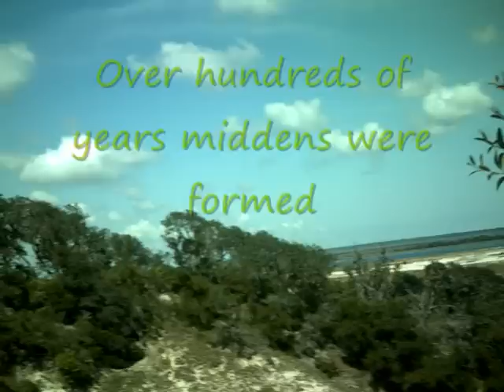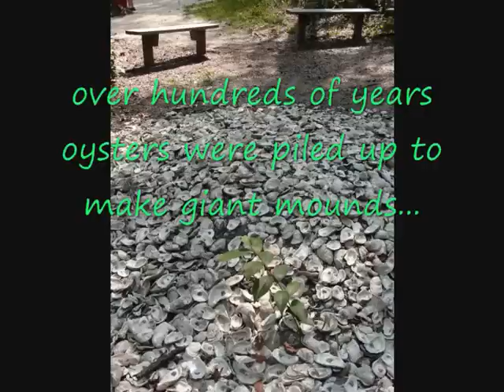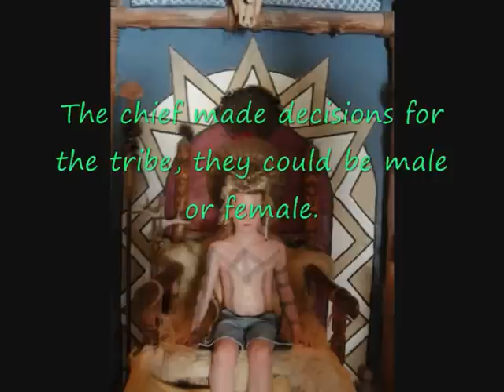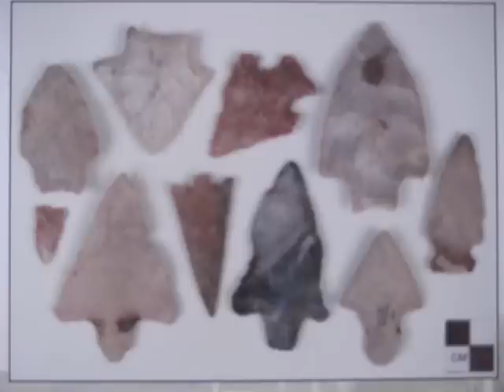The Timucua People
Neds first documentary on the Timucua made at age 8